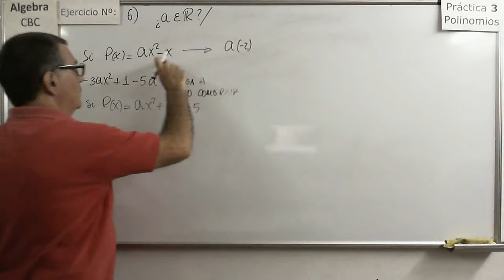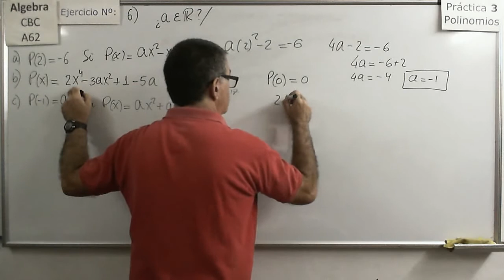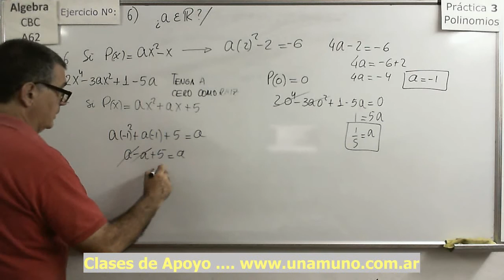Álgebra CBC A-62 Práctica 3 20 Ejercicio 6